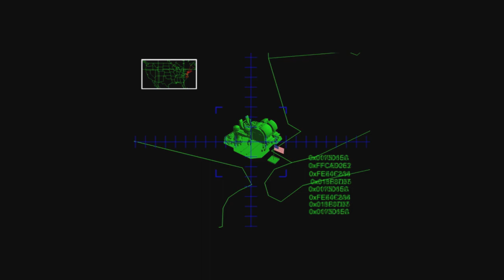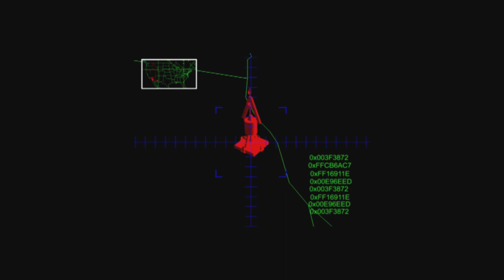Red Alert 2 Allied Missions | Episode 2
Heres multible mission and all their cutscenes. The cutscenes are in their original size and format.

0:00 Mission Lone Guardian
8:37 Mission Eagle Dawn
21:42 Mission Hail to the Chief
42:20 President evaquated from White House scene
44:56 Mission Last Chance
1:03:10 Nuke cutscene